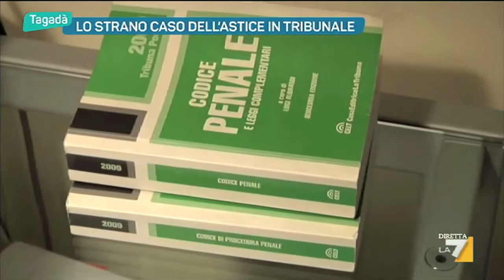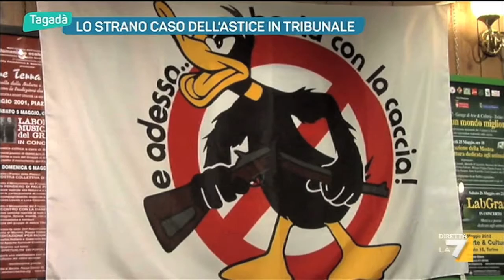Astici vivi e legati sul ghiaccio: il servizio di LA7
Su LA7 nel programma pomeridiano Tagadà del 17 dicembre 2015 è andato in onda un servizio sul caso del pescivendolo di Torino accusato di maltrattamento verso gli animali perché teneva i crostacei vivi con le chele legate sul ghiaccio,  pratica vietata dalla legge. Con interviste a Carla Rocchi, presidente ENPA, e Rosalba Nattero, presidente SOS Gaia.
Il pescivendolo è stato assolto per “tenuità del fatto”.
Il servizio mette in evidenza l’incredibile mancanza di sensibilità verso creature che soffrono e che vengono tenute vive e legate sul ghiaccio per poi essere bollite vive, a beneficio dell’ingordigia umana.